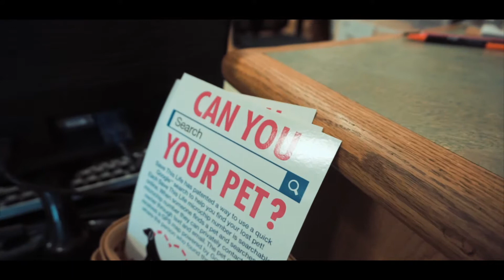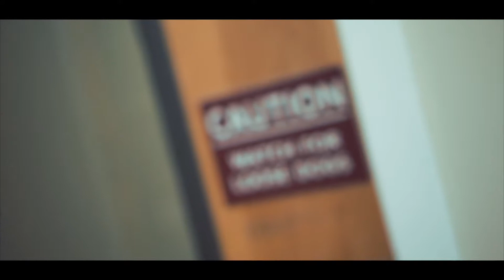New Beginnings, Awesome People, & Amazing Animals - WeeklyRecap VLOG - Episode 4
So this week I had the opportunity to visit Willowrun Veterinary Hospital in Smithfield, NC to help them shoot some biography videos for their Veterinarians! The awesome staff and doctors their made me feel right at home & were so genuine. Just like me, these people truly love what they do, and it was so much fun getting to see every way that they can help animals on a daily basis have a better quality of life! Thanks to everyone there for an awesome experience!
Newcomb Productions specializes in Videography for weddings, live events, individuals, & small businesses.

MY MAIN CAMERA:

MY CAMERA BAG:

MY FAVORITE LENS EVER:

MY MICROPHONE:

MY STABILIZER:

MY SLIDER:

MY CAMERA STRAP SYSTEM:

MY MONOPOD: